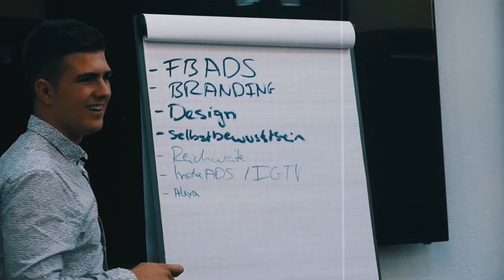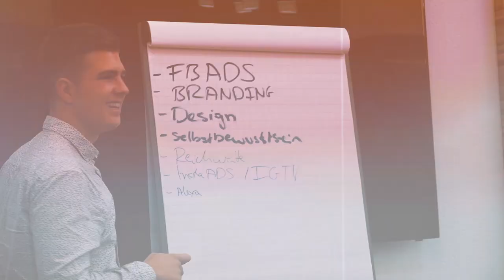Aus diesem Grund werden Personen auf Social Media berühmt.